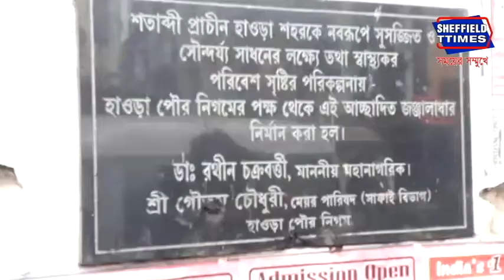Howrah: A body recovered from a Vat under Golabari police station, police begins investigation